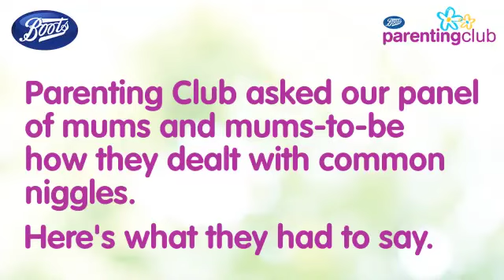Breast feeding - Ask the mums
Parenting Club asked our panel of mums and mums-to-be how they coped with common niggles at Boots.com.